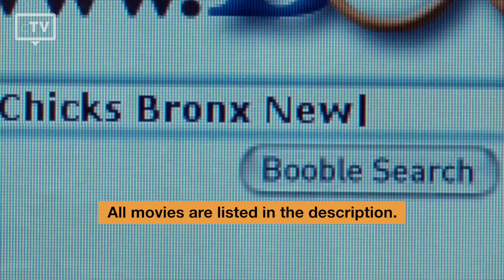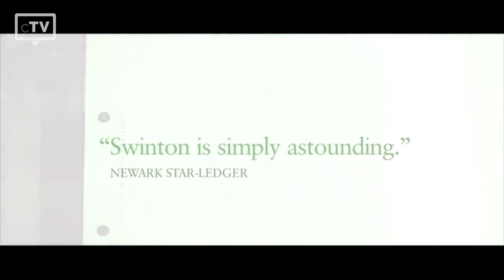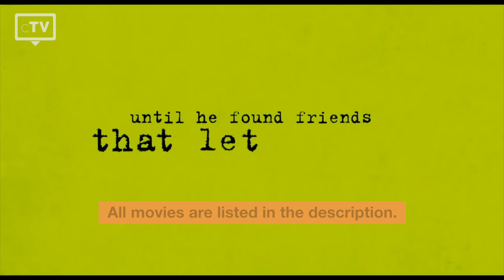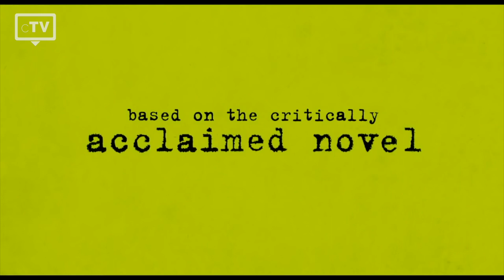TOP 5: Ezra Miller Movies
We have picked the top 5 best Ezra Miller movies that you have to watch. Ezra Miller is an American Actor got his break in "The Perks of Being a Wallflower".

Movies in this Ranking:
5. The Stanford Prison Experiment:
4. Fantastic Beasts and Where to Find Them:
3. City Island:
2. We Need to Talk About Kevin:
1. The Perks of Being a Wallflower: